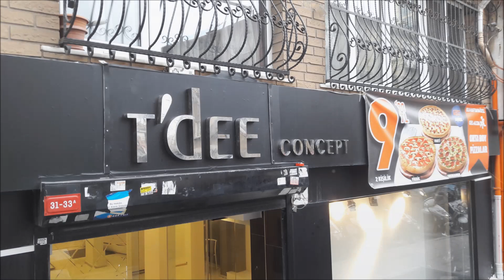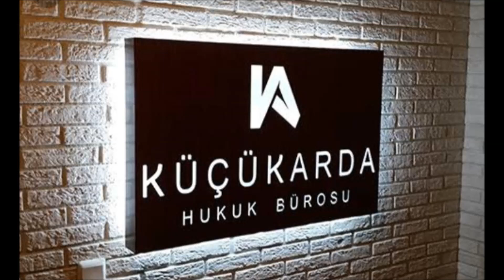0 532 502 93 52- FATİH - YAVUZ SULTAN SELİM PASLANMAZ - PLEKSİ KUTU HARF